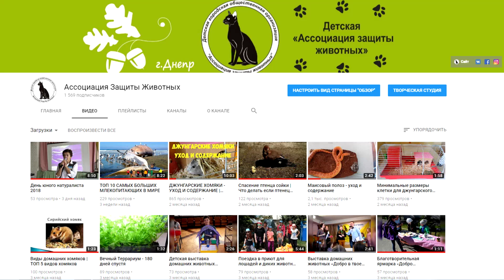Как выбрать колесо для хомяка | Хомяк в колесе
Как выбрать колесо для хомяка | Хомяк в колесе | Размер колеса для сирийских и джунгарских хомяков.